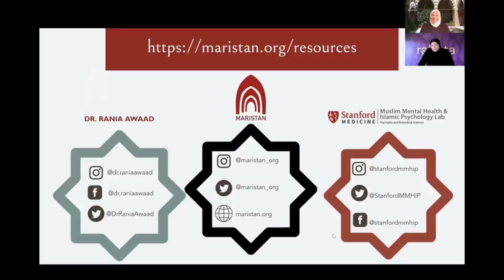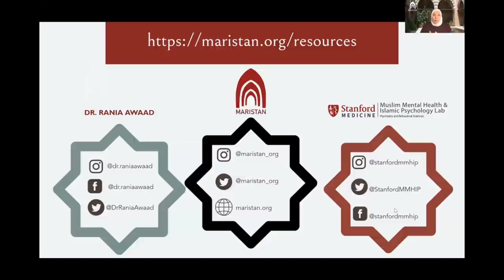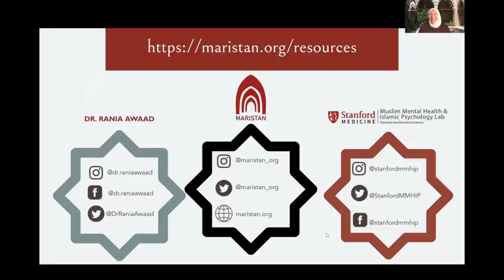Navigating Difficult Family Dynamics | Shaykha Dr. Tamara Gray & Ustadha Dr. Rania Awaad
Dr. Rania Awaad and Anse Tamara Gray provide spiritual and mental health practical insights and tools into navigating complicated and sometimes messy family dynamics and familial spaces with love and grace.

This 'Learning Circle' chat was delivered via Maristan on December 7, 2021.

Ustadha Anse Dr. Tamara Gray is the Founder and Spiritual Director of @Rabata . Dr. Rania Awaad is Executive Director of @maristan7451 .

Grounded in Islamic traditions, Maristan aims to lead professional clinical care, education, and research in advancing holistic, mental, and spiritual wellness.

What Can I Expect From This Learning Circle?

With the holiday break around the corner, many families have the opportunity to spend more quality time together. For some of us, this extended time together mainly affords the blessing of being together. For others, we are too often confronted with navigating difficult personalities and unsolicited comments from those nearest to us.

How do we navigate these challenging spaces to ensure we are safeguarding our mental health while still preserving our ties with our loved ones?

What Are Maristan's Learning Circles?

AlhamdulilAllah, in just six months Maristan has delivered on its promise to draw from world-class innovative Muslim mental health research to provide psychoeducational programs tailored to the unique needs of our community.

Today we present the launch of our Learning Circles, which will be regular educational programs supporting the holistic spiritual and mental health needs of the Muslim community. In this communal gatherings, we connect with scholars, mental health professionals, and spiritual leaders that illuminate the path to wellbeing.